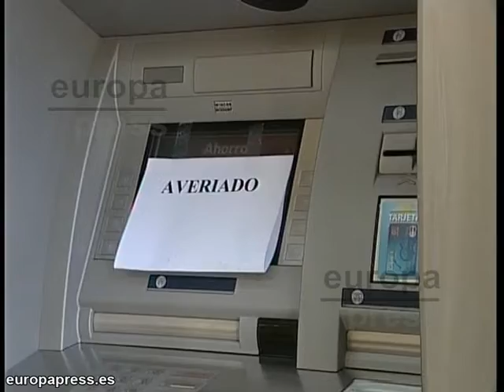Dos encapuchados armados atracan centro de Sevilla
Los clientes del centro comercial donde ocurrieron los hechos aseguran que atracos como éste "preocupan y hay que tenerles respeto". Además, comentan que llevaban armas "bastantes potentes... si se ponen nerviosos te pueden dar".